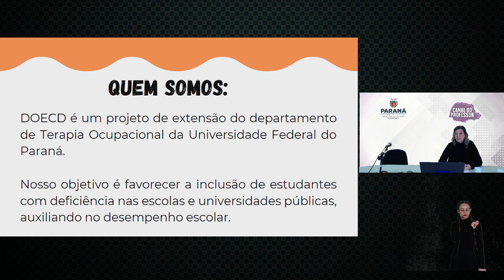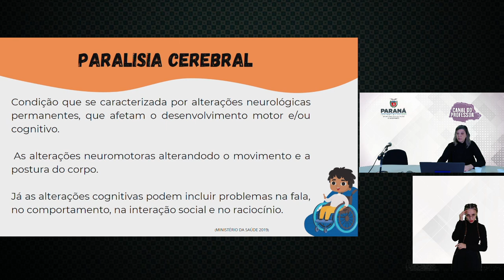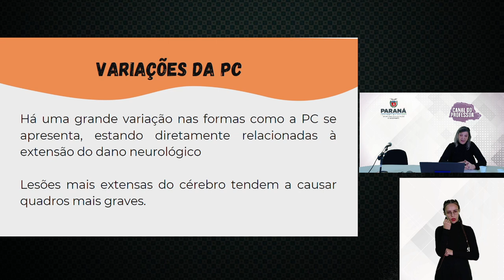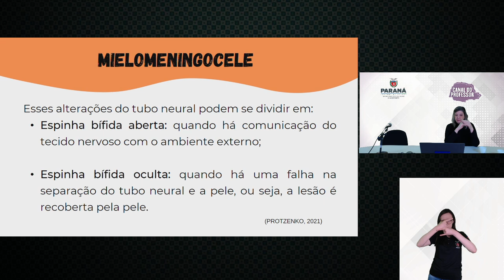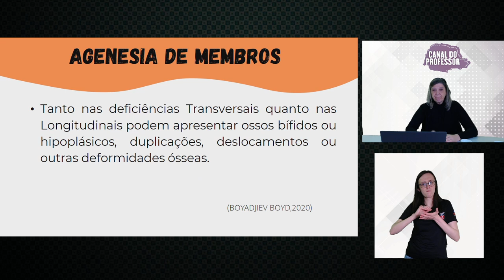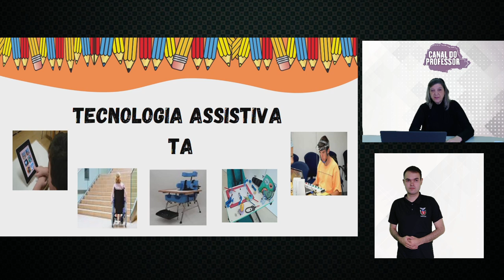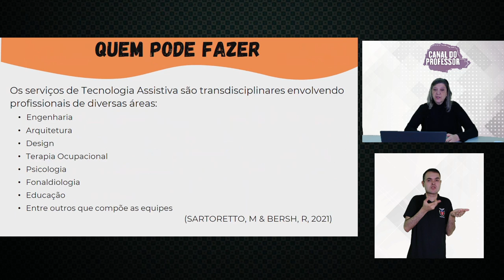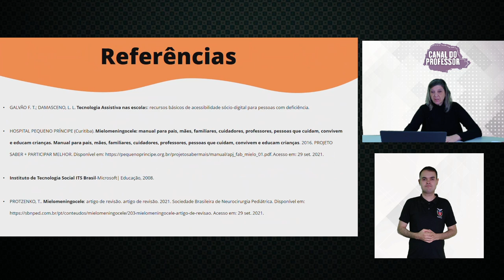Desempenho Ocupacional de Estudantes com Deficiência Física Neuromotora